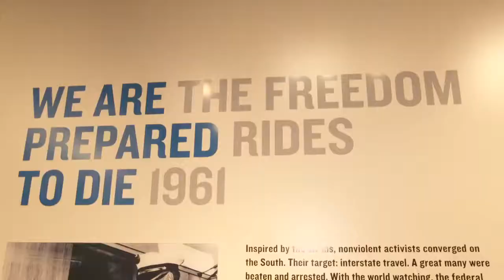Black History Month Superstars learn about the Freedom Rides at the National Civil Rights Museum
Black History Month  Superstars learn about the Freedom Rides at the National Civil Rights Museum. Every Month WWE was celebrate the Black History.